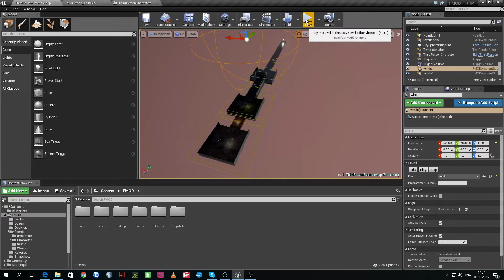UE4_FMOD_studio_distance